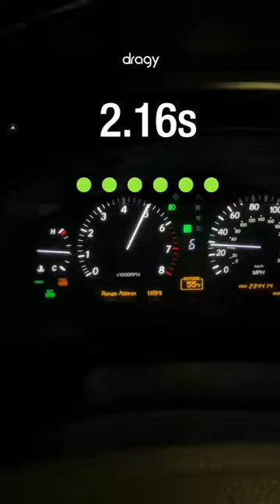Dragy run in the LS430